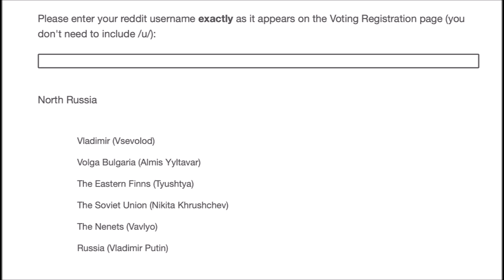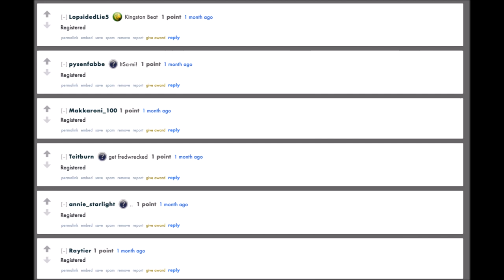CBRX Season 3 Voting is Underway!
Audio Set-Up:
Audio Interface
Microphone Arm